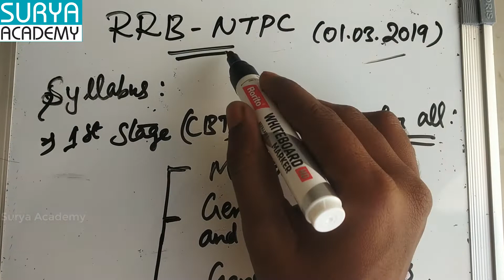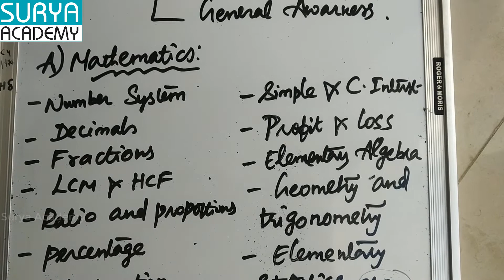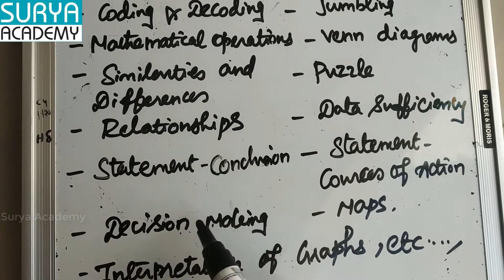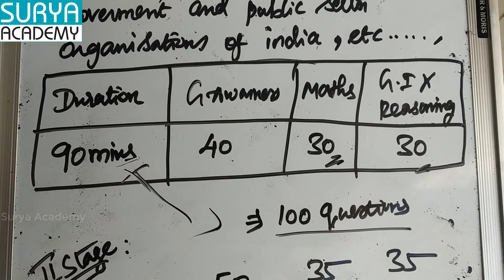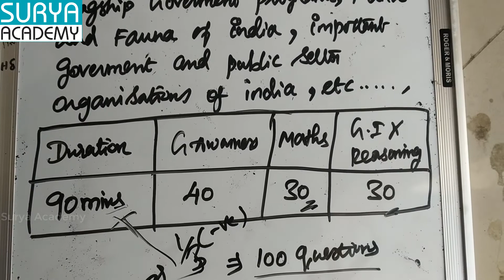RRB NTPC Exam Detailed Syllabus | How to Prepare? | ரயில்வே வேலை வாய்ப்பு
ரயில்வே வேலை வாய்ப்பு | NTPC Detailed Notification | South Zone Vacancy Details. RRB, RRC Non-Technical Popular Categories - ரயில்வே வேலை வாய்ப்பு.